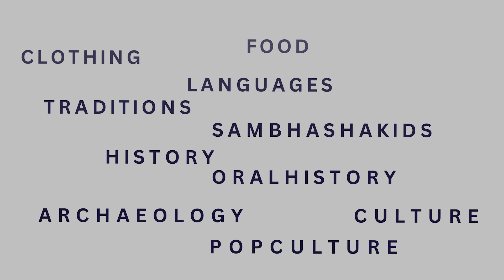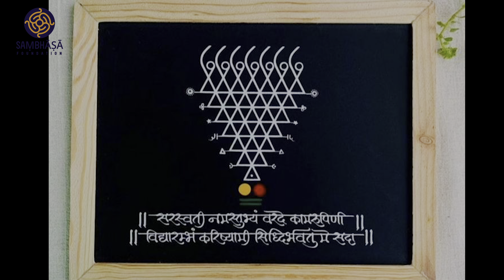CULTSAMBHASHAN EP 2| नवरूप नवरात्र with Chetana Sardeshmukh Gosavi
Cultsambhashan is an endeavor to discuss and debate various aspects of culture and create a cult of healthy dialogs.

नवरूप नवरात्र is a conversation about Navaratri celebrated in India in various ways. It's a religious ritual as well as a festival. In this podcast let us discuss regional variations of Navaratri in India with Chetana Sardeshmukh Gosavi.